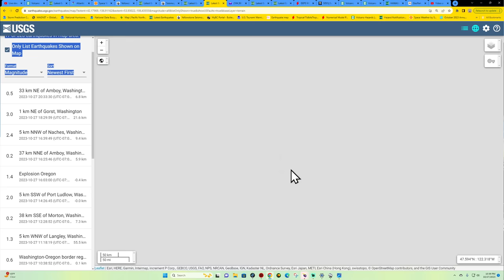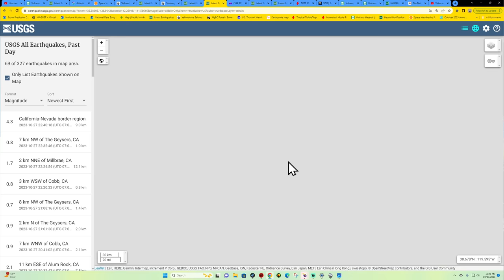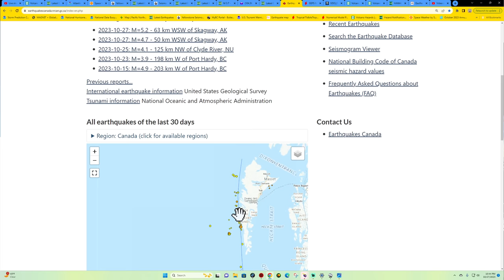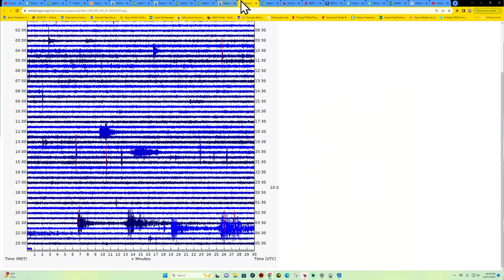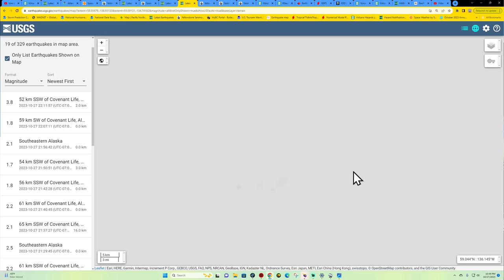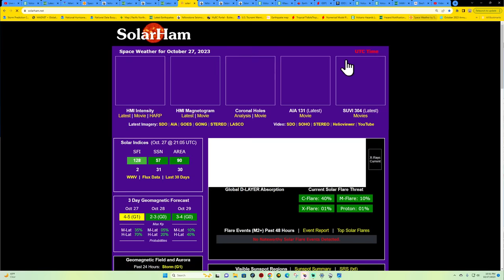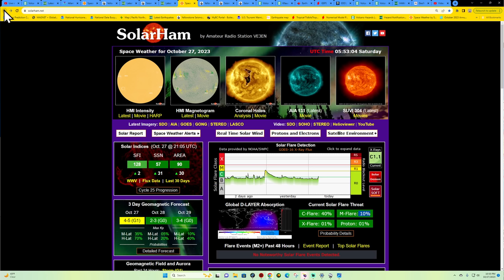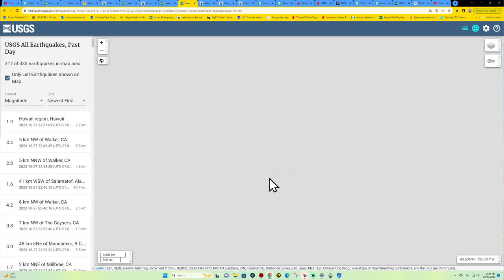West Coast Earthquake Watch. Large Scale activity kicking up tonight! FRI night 10/27/2023